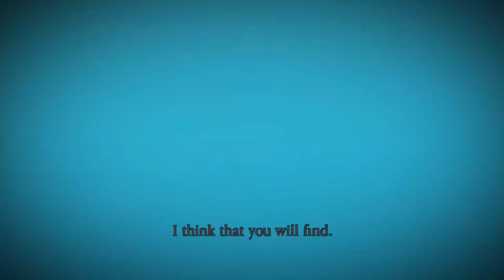Just Gold Remix (Part 2) | Short Music Video (Piggy Animation)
i already made a animation on this but i wanted to do another part. this is my last animation on this song. also happy decemer

billyremodelpiggy
billyremodel
billy
billypiggy
piggybook5
piggybook6
piggybook7
piggybook8
piggybook9
Roblox
piggy film
Kauidex
Doucara
Glenn
Rpfilm